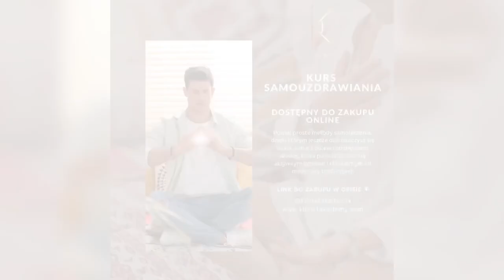Automasaż krok po kroku - Dzień 5: Kręgosłup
DZIEŃ 5

✅Chcesz sobie poradzić z napieciem i bolem kregoslupa ledzwiowego?
Te techniki pomoga Ci samodzielnie zmniejszyć napięcie i ból w lędźwiach. Po kilku dniach odczujesz różnice! 💪🧘‍♀️✨

"Jak w prosty sposob zapenic sobie ZYCIE BEZ BOLU" - ksiazka

// O B S E R W U J

FILM I EDYCJA BY KLIMEKACADEMY

▸Muzyka: Canva/ InShot
Wykonawca: @iksonmusic

KRZYSZTOF KLIMEK
Jestem magistrem fizjoterapii specjalizującym się w terapii mięśniowo-szkieletowej, terapii czaszkowo-sakralnej oraz akupunkturze.
Moją pasją jest ruch ciała oraz wpływ psychiki na postawę ludzkiego ciała. Wszystko w ciele jest połączone, tak więc holistyczne podejście do terapii pomaga mi odnaleźć wszystkie możliwe przyczyny schorzeń u moich pacjentów. Jestem zafascynowany tym jak nasza psychika wpływa na posturę ciała i nasze wzorce ruchowe.
W pracy z pacjentem, łączę różne podejścia terapeutycznych, które pozwalają mi wpłynąć na nawyki ruchowe, napięcie mięśni oraz reakcje na stres. Taki typ terapii pozwala mi dostarczyć kompleksowego leczenia bólu i określenie jego przyczyn.
Moją przygodę z fizjoterapią rozpocząłem w 2003 roku kiedy ukończyłem pierwszą profesjonalną szkołę fizjoterapii.
Od tego czasu zdobywam zawodowe doświadczenie w wielu różnych obszarach.
Na początku pracowałem w organizacji charytatywnej z dziećmi z porażeniem mózgowym, a następnie zacząłem pracować jako fizjoterapeuta w przychodni w Grudziądzu. W tym samym czasie rozpocząłem także studia magisterskie w Olsztynie. W 2007 roku rozpocząłem pracę jako fizjoterapeuta i kierownik zespołu w Regionalnym  Szpitalu Specjalistycznym. Moją główną odpowiedzialnością była praca powiązana z leczeniem bólu w długoterminowych schorzeniach oraz w hospicjum. Pracowałem również jak fizjoterapeuta społeczny z pacjentami po długich pobytach w szpitalu.

W 2010 roku przeniosłem się do Synapsa Sport w Toruniu gdzie pracowałem w roli fizjoterapeuty i przełożonego sportowych terapeutów manualnych. Miałem okazję pracować z wieloma znanymi osobowościami sportu.. Po kilku latach pracy w Polsce, zdecydowałem się wyjechać do Wielkiej Brytanii gdzie najpierw pracowałem przychodni medycznej My Medyk Medical Centre a następnie w 2014 roku rozpocząłem prowadzenie kliniki Manual Med.